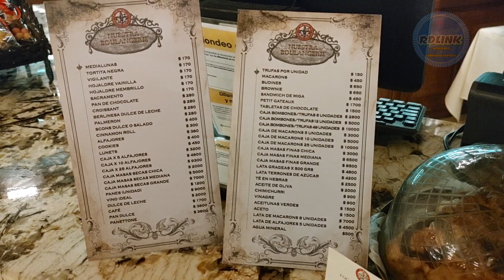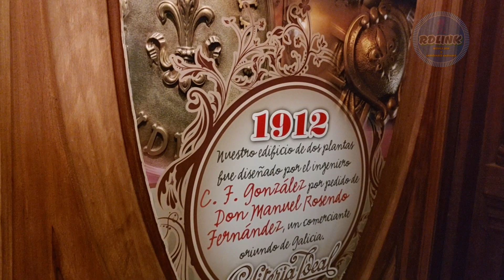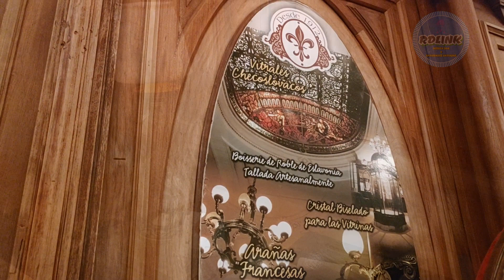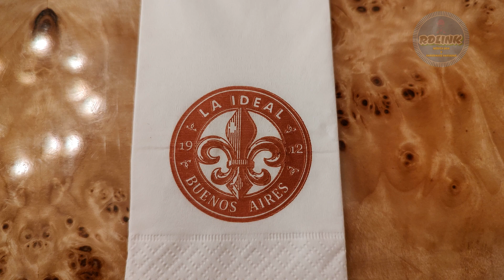VISITANDO A CONFITERIA LA IDEAL - BUENOS AIRES - CABA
Não deixe de visitar este maravilhoso lugar!
Confeitaria La Ideal, fundada em 1912 é um dos Bares Notáveis ​​mais emblemáticos da cidade. Depois de anos fechada para restauração, reabriu as portas com o mesmo deslumbre dos seus primeiros dias.
Todos que visitarem este espaço, encontrarão uma confeitaria de primeira, tanto pela beleza arquitetônica, como pela qualidade gastronômica. Uma verdadeira viagem no tempo para ter o gostinho de como era a antiga Buenos Aires nos seus tempos dourados. Reabriu as portas em novembro de 2022.
O espaço histórico, Café, Restaurant y Bar Notable, fica na Rua Suipacha 384, CABA, próximo à esquina da Avenida Corrientes.